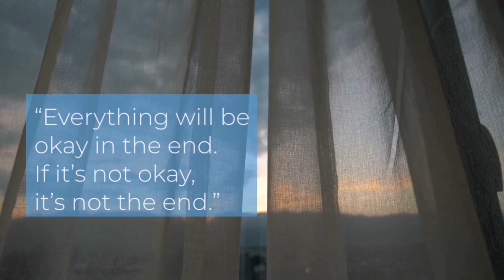Creamy Macaroni Soup💟 || My Version || Keentv